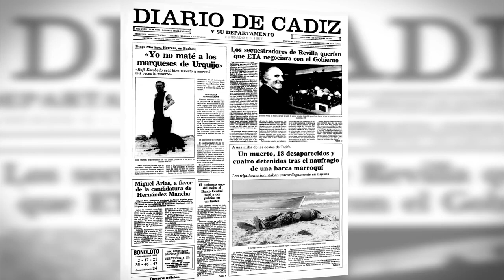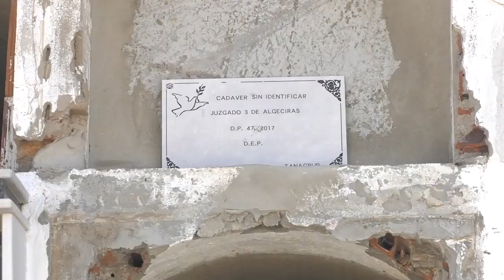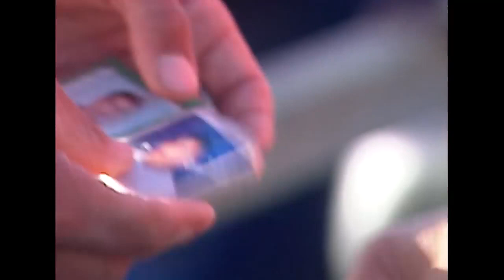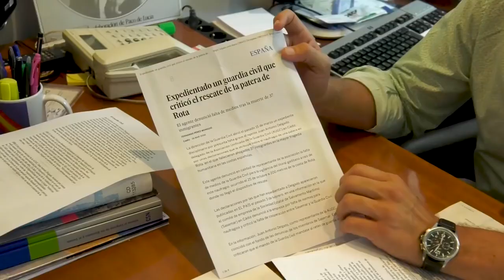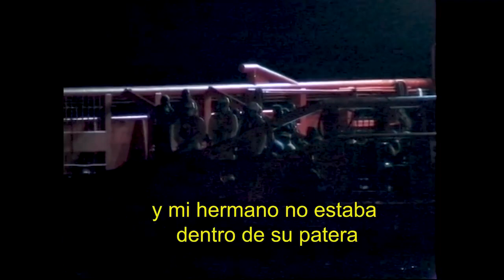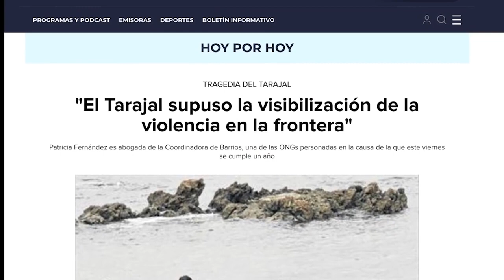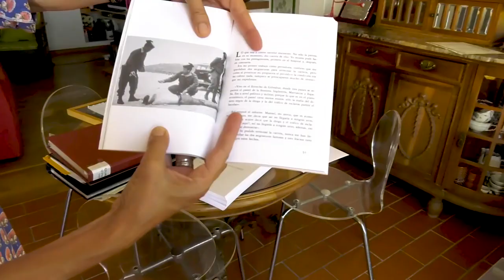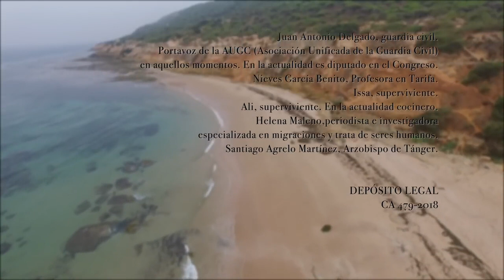Documental 'EL NAUFRAGIO 30 AÑOS DE MEMORIA SUMERGIDA'